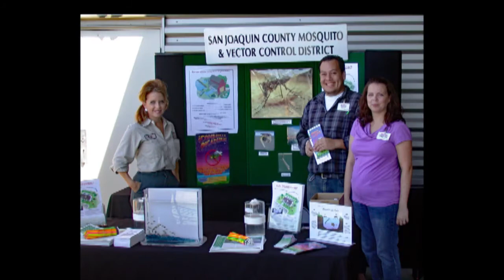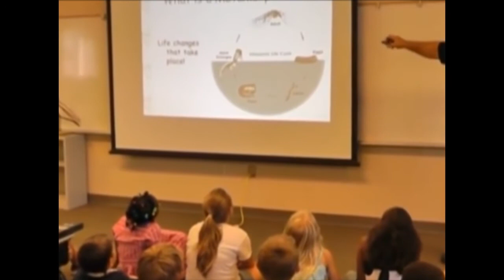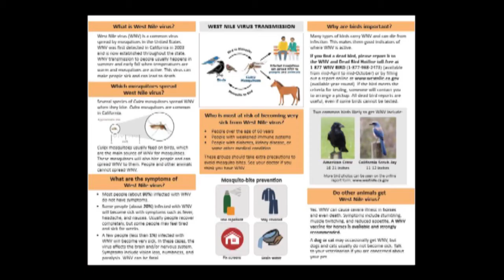Mosquito Week Opening PSA 2020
This Public Service Announcement for the San Joaquin County Mosquito & Vector Control District gives a quick understanding of the mosquito threats, and preventive measures you can take around home and business to control mosquitoes.